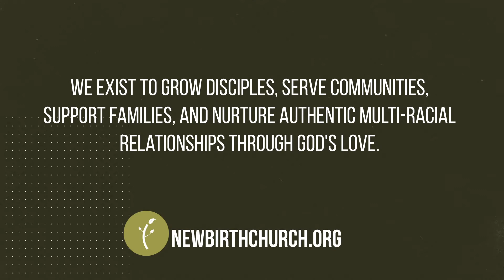Vision Promo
This is New Birth's Vision Statement